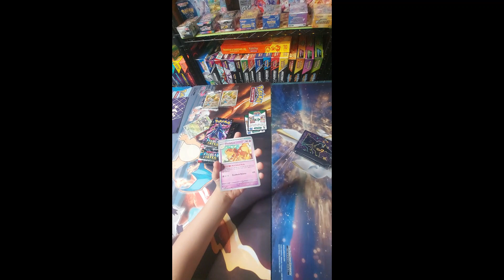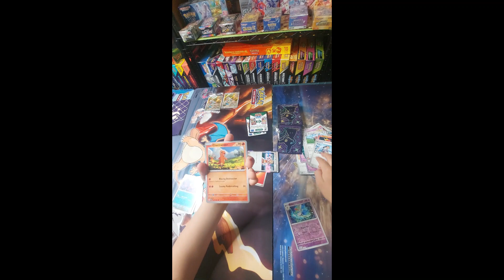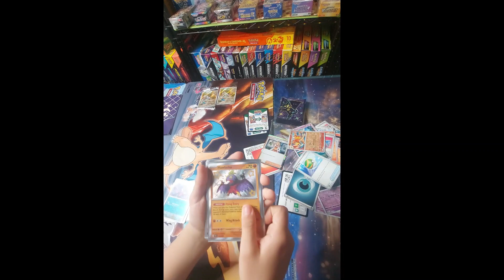above-savage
Champ's first opening of
paldean fates